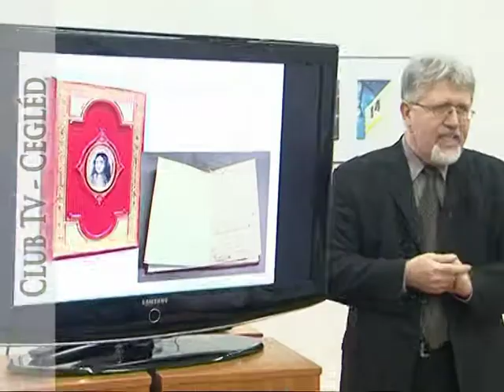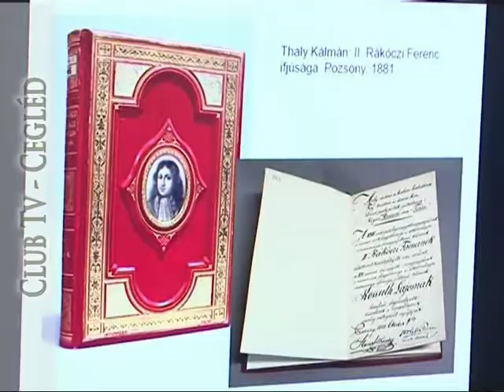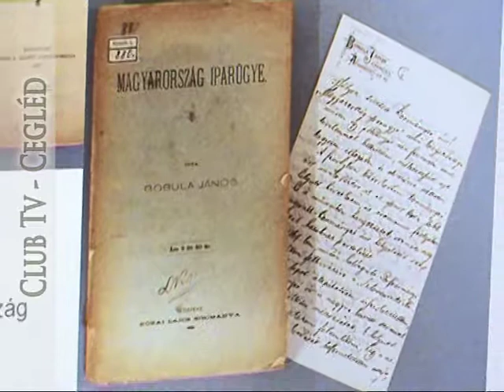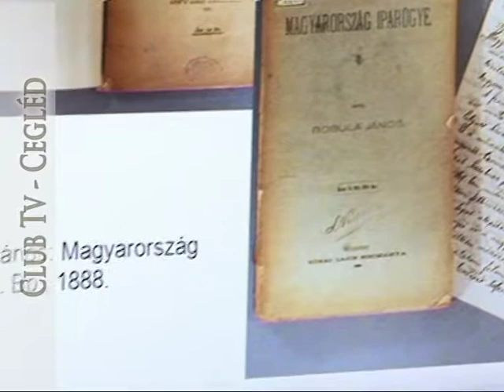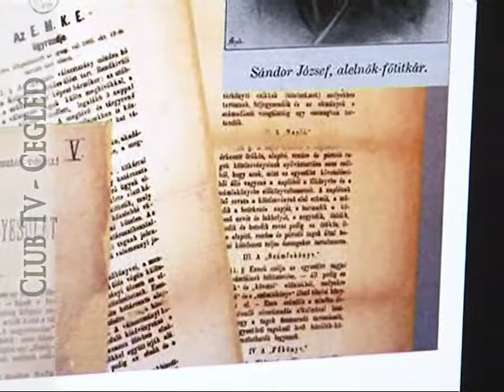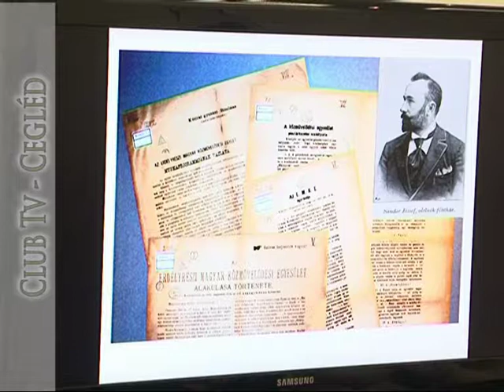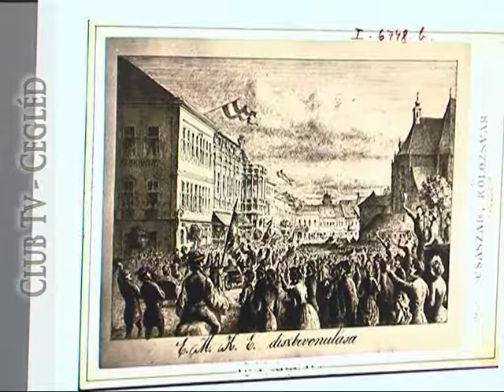Turini Százak Múzeumbaráti Kör ünnepi közgyűléséről